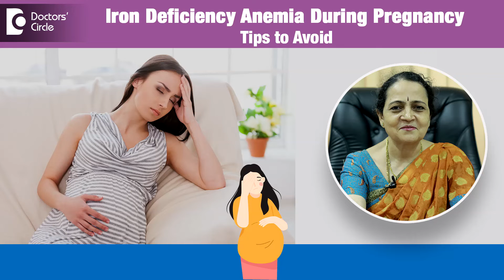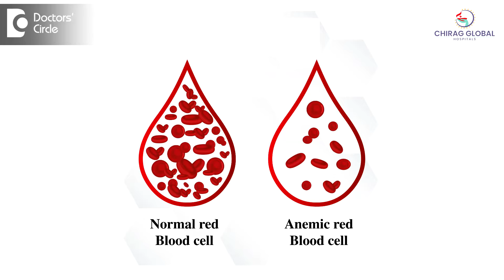Iron Deficiency Anemia during Pregnancy- When to be worried?- Dr.H S Chandrika| Doctors' Circle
Dr. H S Chandrika | Phone 📞: (Online & in-person appointment can be booked online or by call) | Registration No. 21194 Karnataka Medical Council, 1982
Consultant Obstetrician & Gynaecologist | Chirag Global Hospital, J P Nagar Phase 2, Bangalore, India
Iron deficiency anemia is one of the commonest anemia that occurs in our Indian ladies. As the question is showing you the cause is iron deficiency. So their food is deficient of iron and that is the reason they are going to become anemic because in any anemia there is a reduction in the hemoglobin of the mother. So hemoglobin contains heme and iron. So that is it contains protein as well as iron. So if the mother is deficient of iron then the protection of hemoglobin does not happen and that is how she becomes anemia. So here when there is anemia in the pregnancy there are two people suffering. One is the mother herself and different thing is the fetus in her womb. So when the pregnant lady suffers this anemia what is the thing that happens see when her anemia happens it means that her hemoglobin level is very low that is the reason she is anaemic. So when hemoglobin is very low her blood's capacity to carry oxygen reduces drastically. See that is the reason these patients are not able to tolerate routine physical activity also. So they may not be able to walk normally as normal people also they cannot be able to climb the stones they cannot be able to do routine works and all this because their iron level is low and there is anemia and there is reduced capacity of the blood to transport oxygen and oxygen is the nutrition that is very much needed by the mother as well as the fetus for all their activities. That is the problem that happens in anemia. So how can you avoid it the way to avoid it is that is the reason we as Obstetricians try to supplement all pregnant ladies with iron throughout their pregnancy and that is especially true in our lower class of people who are deficient of iron because of their nutritional needs are also not properly met with . So that is the reason in all our government hospitals they give iron tablets routinely for all the pregnant ladies who visit those government hospitals so that they take it routinely and that is the reason we can avoid anemia in these patients. So one more way of avoiding anemia that is one more common method in our Indian circumstances is you must all be knowing that this is what is called as worm infestation and worm infestation is also quite common in our Indian population. That is because of the unhygienic way of living. So most of the patients they'll be always harboring some worms in their intestines and these worms will be sucking their blood and that is also one common reason for anemia. So after you complete that formative part of the pregnancy that is the first trimester, that is a formative parts of the fetus that is after that period if the patient is anemic we have to give them iron supplementation as well as we have to deworm them so that if there is any worms we have to kill those worms and we have to prevent anemia that way also. This is the way we have to prevent anemia and this is the way we have to handle anemia  in young pregnant ladies. See if you don't handle this anemia Independent Ladies the physical suffering of the mother increases and what Studies have shown nowadays is that in the baby also from the womb if they are deficient of iron and if they are anime then it will have effect on the brain of the babies. Means there is a effect on the learning capability of these infants and there is the so many neurohormones are not produced in the brain. Those things are also becomes deficient and there will be behavioral difficulties these are all the learning capability also being reducing these children. So this is the reason we have to correct this anemia in the pregnancy. So that it will help both the mother as well as the fetus in her womb.